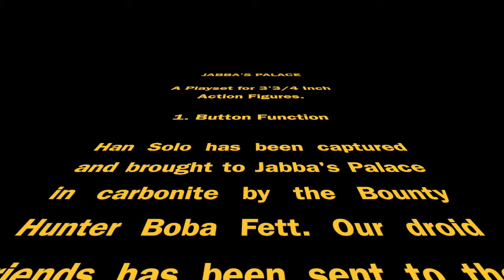Jabba's Palace Playset 1 Button Function Video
This is the 1. Button Function of the Jabba's Palace 3D Printable Playset for 3'/4 Inch Action Figures.
The music and the sound effects come actually from the speaker inside the door!!!
The gate droid TT-8L/Y7 can actually talk and move!!!
The playlet has lots of functions and upgrades and Expansions are on the way